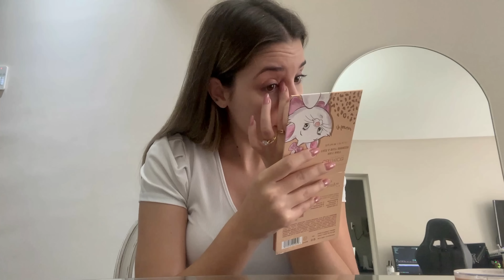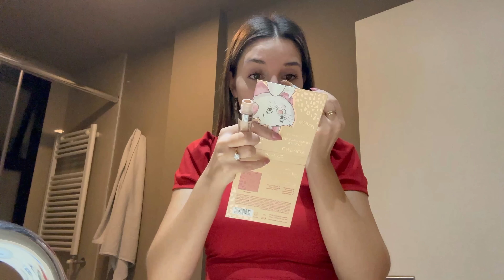VLOG: Mi día de pascuas, uñitas con glitter, receta de pancakes y mucho paseo!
Música